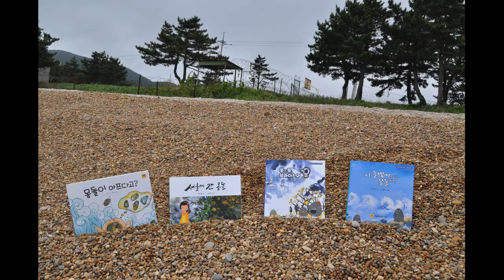2019 07 31 백령도콩돌,몽돌,백령도두무진,몽돌브라더스